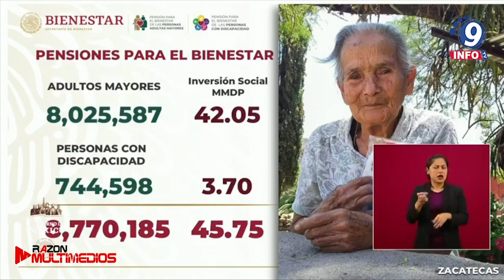Más de 8 millones de adultos mayores recibirán 4 meses de pensiones